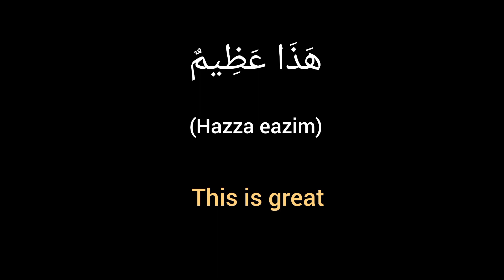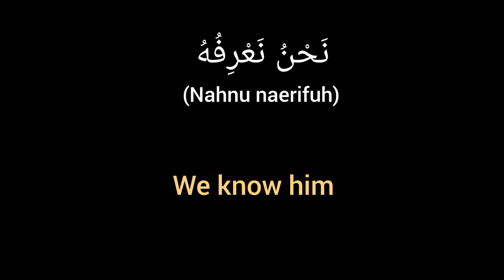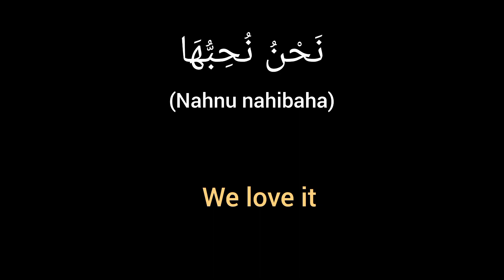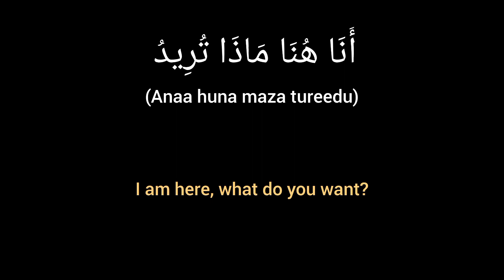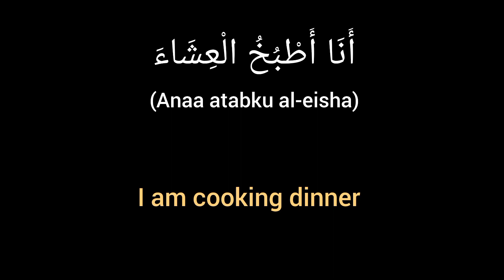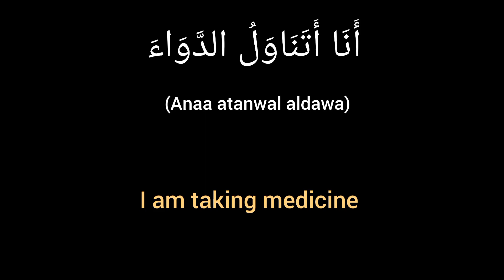important verbs and sentences for beginners with translation. Learn Arabic with meaning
welcome to our Learning Arabic language channel.. if you're wanted to learn Arabic language or improve your Arabic language skills you're in the right place.. Whether you are a beginner or looking to take your Arabic proficiency to the next level our video's are designed to help you on your Arabic language journey.. in This video we are going to learn Arabic sentences with translation...